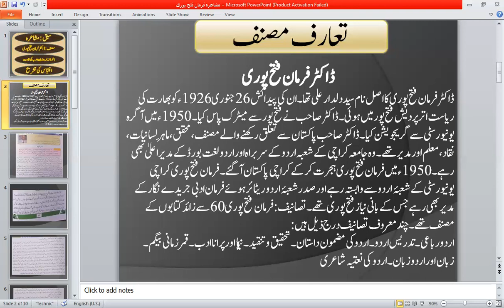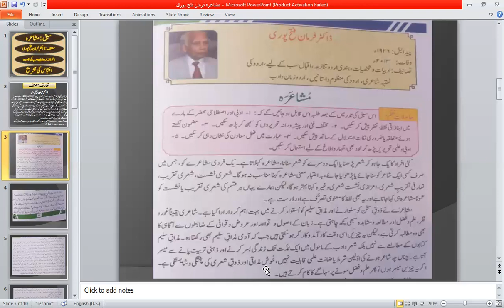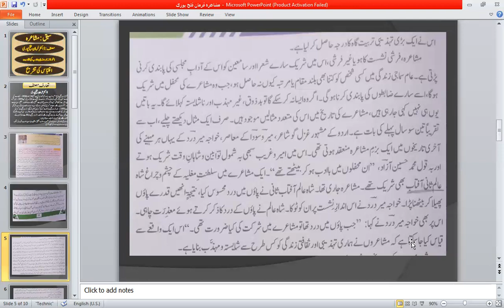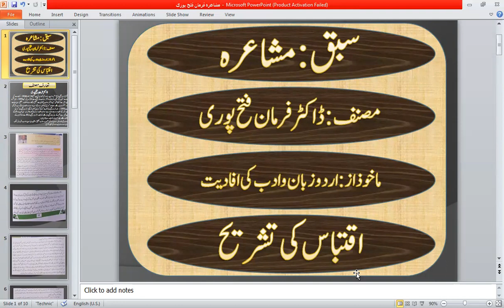Mushaira 12 l مشاعرہ بارہویں جماعت l Farman Fatehpuri l Sir Riaz Abu Jareer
Mushaira 12 l مشاعرہ بارہویں جماعت l Farman Fatehpuri ll Sir Riaz Abu Jareer
farman fatehpuri
farman fatehpuri books.
dr farman fatehpuri
2nd year urdu new book
Sabaq Mushaira
Dr Farman Fatehpuri